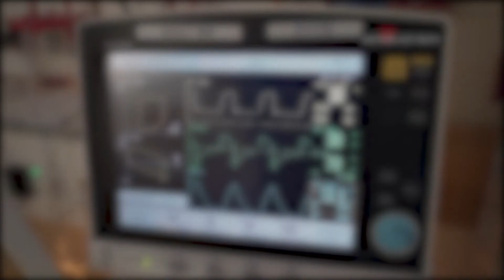Differences in symptoms, severity between omicron and delta variants of COVID-19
The variants hone in on certain places, especially the lungs. That's where doctors see a difference between omicron and delta's effects.